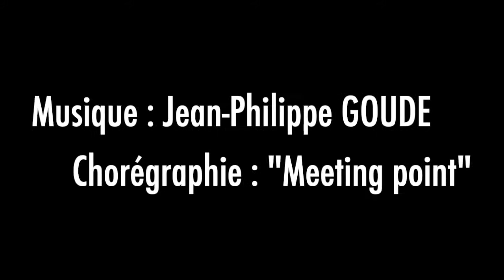Chorégraphie "Meeting Point"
Chorégraphe : Cynthia SAINT-MARC
Groupe : Classique B2 2018